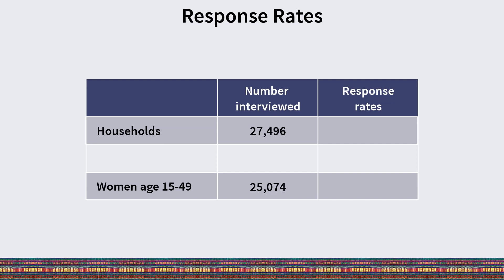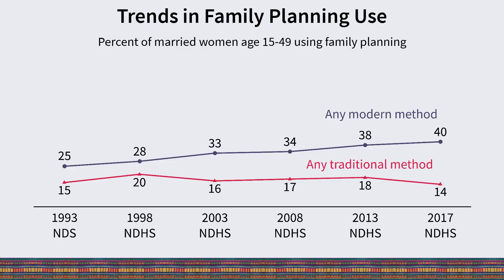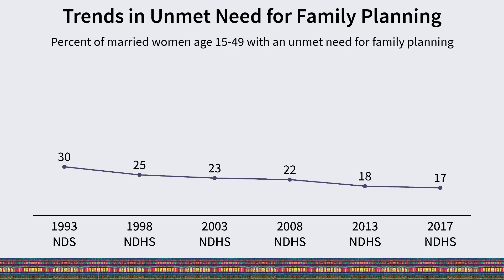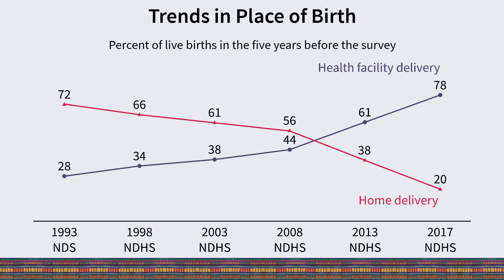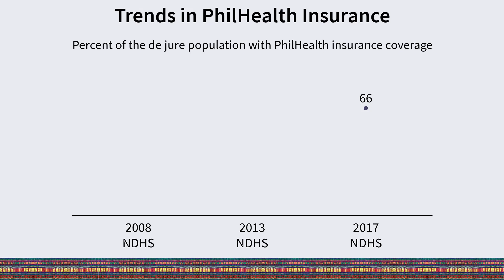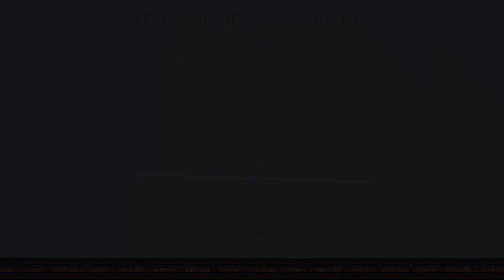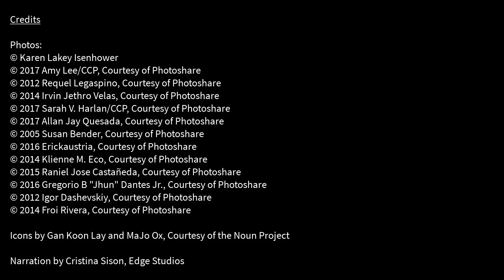Key Findings from Philippines Demographic and Health Survey 2017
This video summarizes findings of the Philippines Demographic and Health Survey (NDHS) 2017. The survey was implemented by the Philippine Statistics Authority. Funding for the NDHS 2017 was provided by the Government of the Philippines.